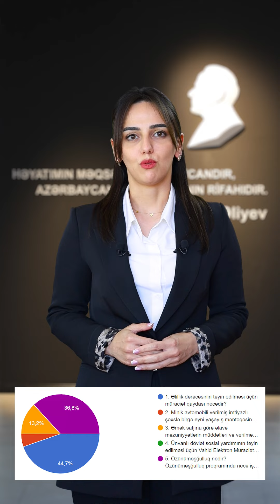Həftənin sualı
"Həftənin sualı"  rubrikasında bu həftə keçirilən sorğunun nəticələrinə əsasən vətəndaşlar tərəfindən ən çox səs toplayan sualın cavabını təqdim edirik.